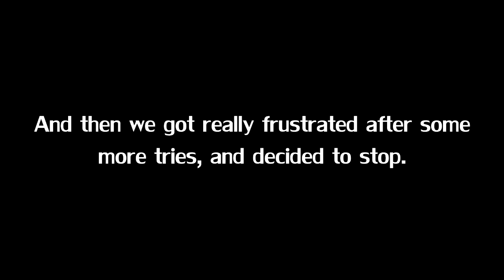Left 4 Dead 2 [Funny Moments] - "HERE I GO!" - With Joey, Kali, Nora, and Dylan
Got questions? Ask.fm me ! @pokemonpride
I mainly play minecraft and plan to upload many other games I play,
become a fellow Pichu!
id love to see you guys in the future as well! ^-^
★☆Social Mediaヽ(｡ゝω・｡)ﾉ |̲̅̅●̲̅̅|
マインクラフト ~ |̲̅̅●̲̅̅|
地雷それ ● それを作る ● それを愛する